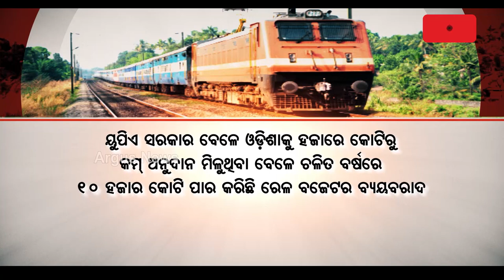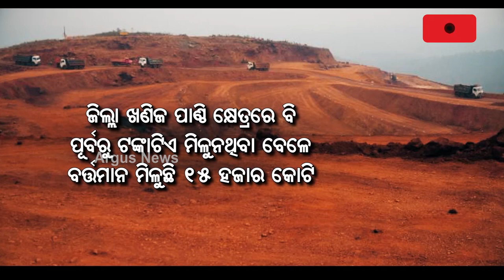କେନ୍ଦ୍ର ଅବହେଳା ବନାମ ଫୋକସରେ ଓଡିଶା !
ବିଜେଡିର ଓ୍ବାର୍ ଆହ୍ବାନ ଉପରେ ବିଜେପିର ପଲଟଓ୍ବାର୍ । ସାଧାରଣ ସଭାରେ କେନ୍ଦ୍ରୀୟ ଅନୁଦାନର ହିସାବ ଗଣାଇଲେ କେନ୍ଦ୍ର ମନ୍ତ୍ରୀ । 2014 ପୂର୍ବରୁ ଖଣି ନିଲାମରେ ମିଳୁଥିଲା 5ହଜାର କୋଟି, ଏବେ ମିଳୁଛି 50 ହଜାର କୋଟି । ରେଳ ବଜେଟରେ ବି ମିଳୁଛି ଦାବିଠୁ ବେଶୀ